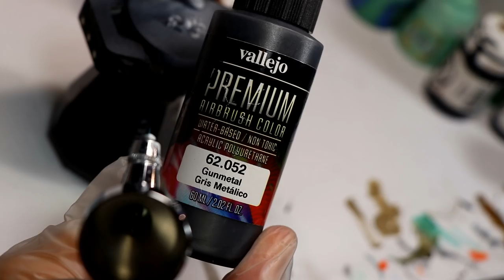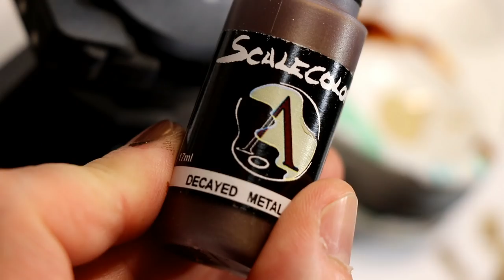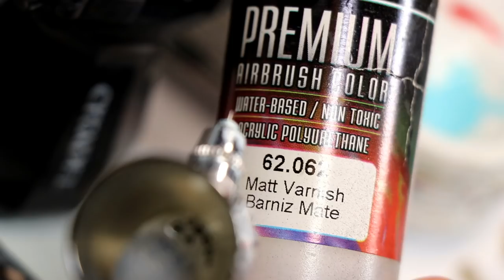How To Paint A Nighthaunts Lord Executioner (Age Of Sigmar)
In this video tutorial, I'll show you how to paint a Nighthaunts Lord Executioner for Warhammer Age of Sigmar. This is a beginner to intermediate miniature painting tutorial.

My Airbrush Equipment:

Iwata HP BCS
Iwata HP C Plus
Iwata Compressor

Equipment Used to Make My Videos:

Canon 80D DSLR
Canon 40mm Lens (for intro)
Canon EFS 18-135mm (for painting section)
Boya LAV mic
Blue Yeti Microphone (voice over)

Follow MiniJunkie On Social Media!

Intro logo music licensed from Audio Jungle (Envato Market).
Intro animation licensed from Videohive (Envato Market).